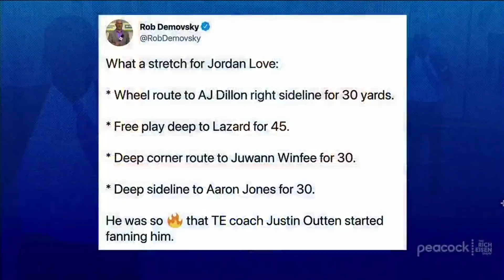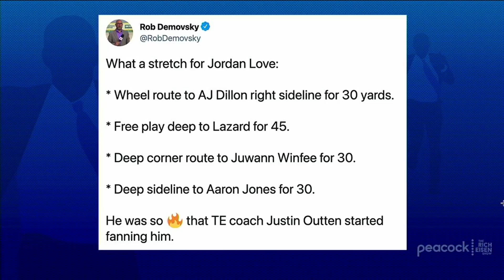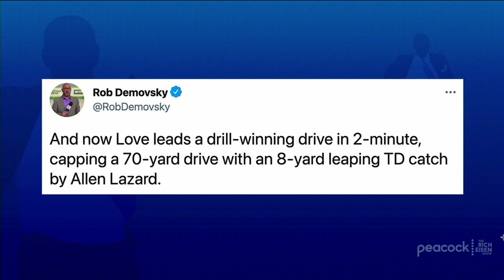Packers Insider Rob Demovsky: Jordan Love Is Getting ALL QB Reps at Minicamp | The Rich Eisen Show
ESPN NFL Nation Packers Insider Rob Demovsky tells Rich Eisen that Jordan Love has been getting not just the majority of snaps in Packers’ minicamp but EVERY snap.